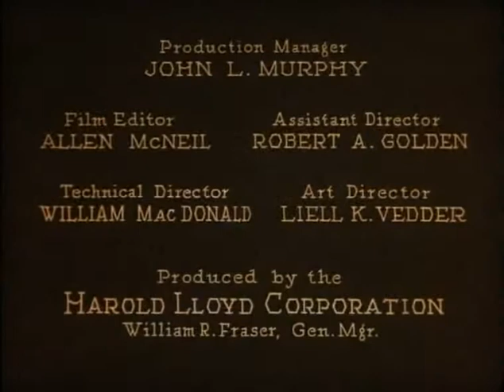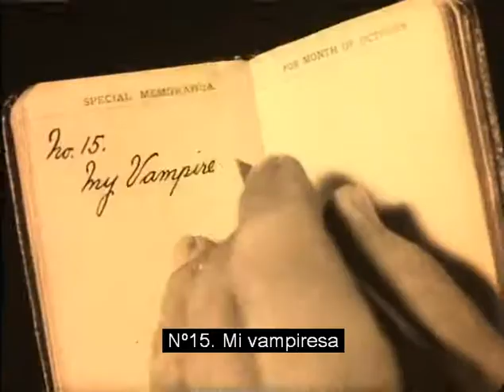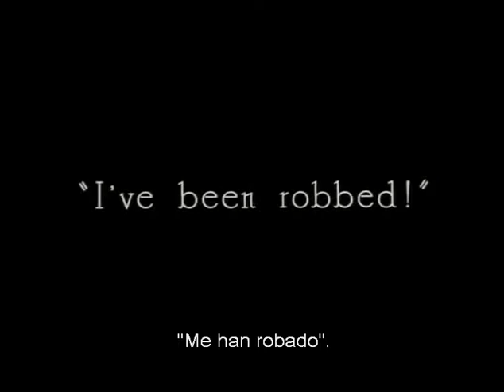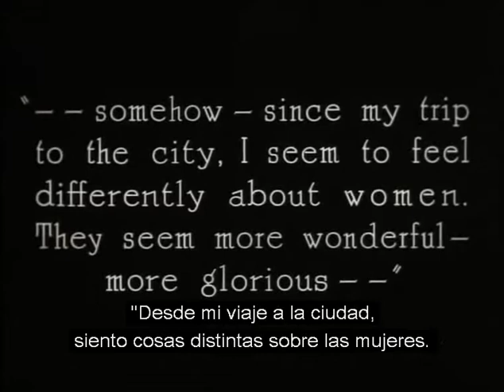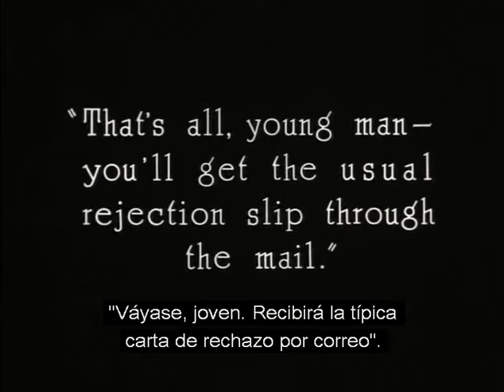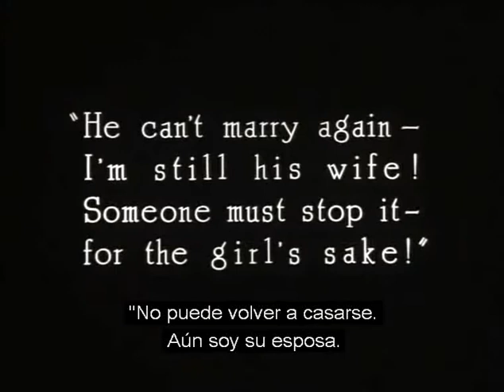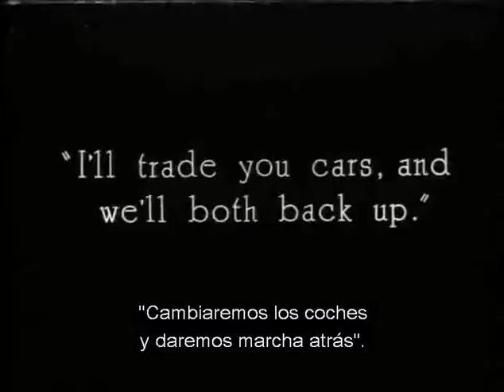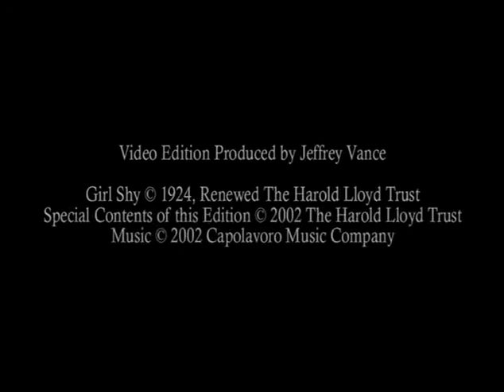Girl Shy (1924) : by Harold Lloyd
Harold Meadows (Lloyd) is a tailor's apprentice for his uncle in Little Bend, California. He is so shy around women that he can barely speak to them (to stop his stuttering, his uncle has to blow a whistle). Despite this, Harold writes a "how to" book for young men entitled The Secret of Making Love, detailing how to woo different types of young women, such as "the vampire" and "the flapper" (in scenes that parodied two other popular films of the time, Trifling Women and Flaming Youth[citation needed]), and takes a train to see a publisher in Los Angeles.
Harold Lloyd as Harold Meadows, a shy and awkward writer

The same day, rich young Mary Buckingham (Ralston) boards the same train after her automobile breaks down in Little Bend. No dogs are allowed aboard, so she hides her Pomeranian under her shawl, but her pet jumps off as the train pulls away. Harold rescues her dog and helps Mary hide it from the conductor. She sees his manuscript, so he starts telling her about his book, overcoming his stuttering in his enthusiasm. They become so absorbed in each other that neither realizes that the train has reached its final destination and everyone else has departed. Upon returning home, Mary rejects the latest in a string of marriage proposals from persistent suitor Ronald DeVore, "the kind of a man that men forget". Mary's savvy mind has long ago realized that the arrogantly-selfish and much-older Ronald does not truly love her, but would merely want her as a trophy wife with a large inheritance.